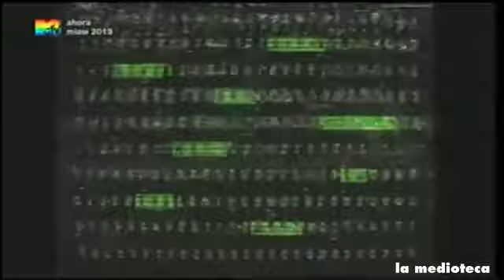MTV Latinoamérica | MTV Miaw 1985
Breve referencia a los MTV Video Music Awards de dicho año dentro de los Premios MTV Millennial Awards (Miaw) 2019, todo esto para una mención de la nueva temporada de Stranger Things, el cual, está ambientado en dicho año.